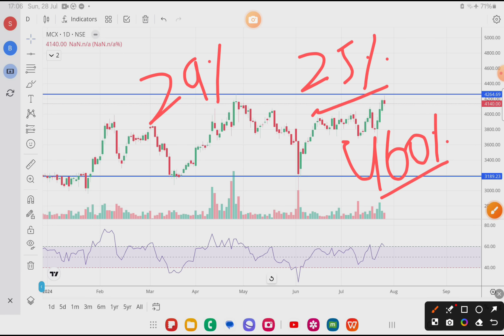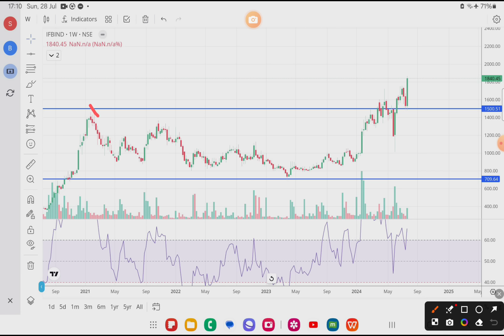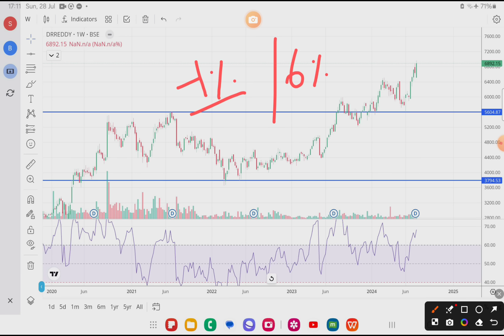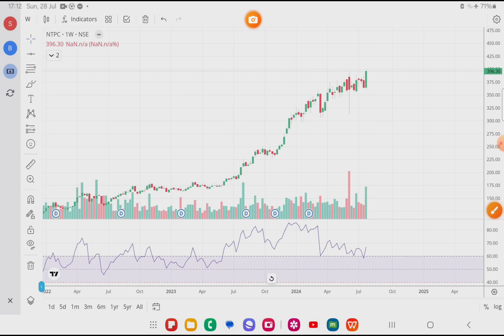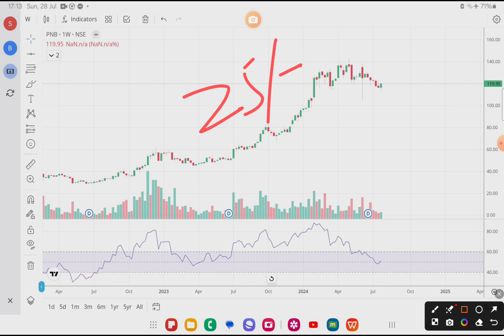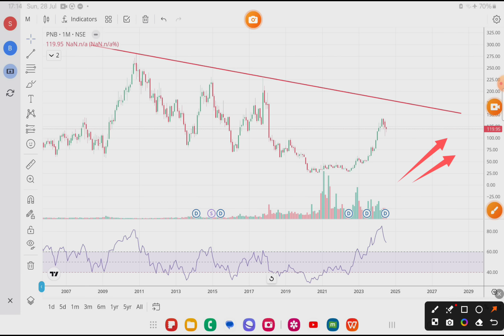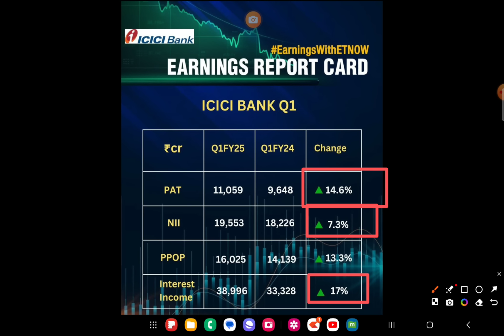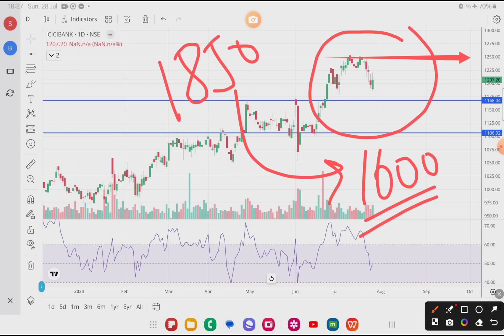7 Stocks will blast tomorrow 💥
Wealth Saga Stock Analysis Video

strong stocks
wealth saga

stock market
share market
today market news
business news
stock
stock today